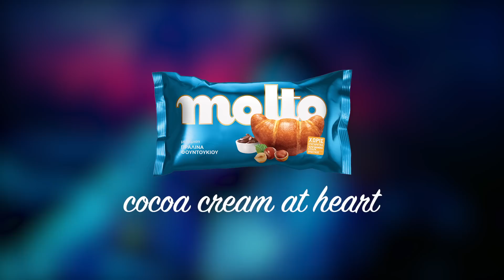Molto | Thunder - Cocoa cream at heart